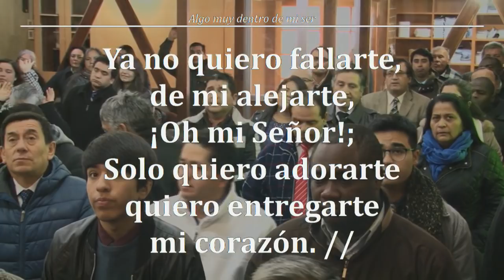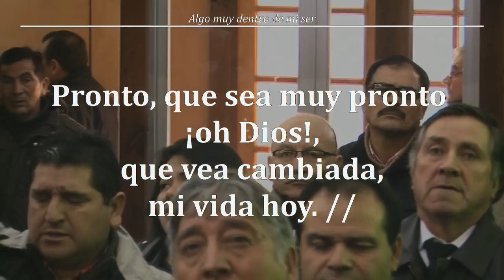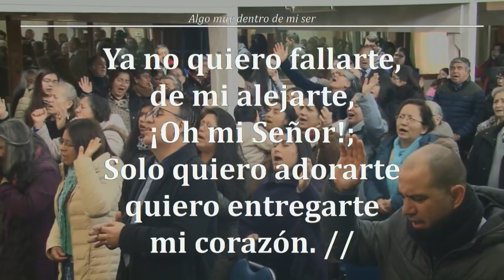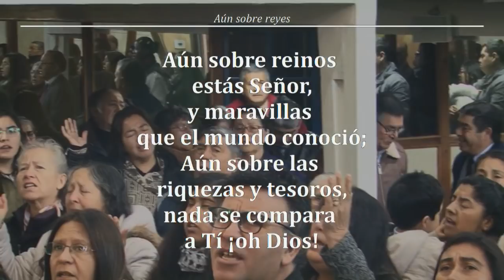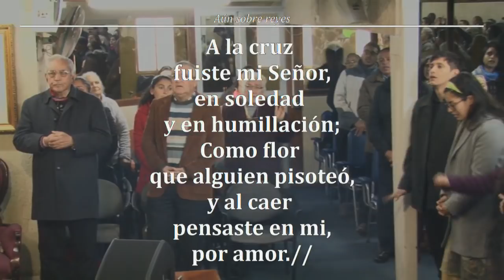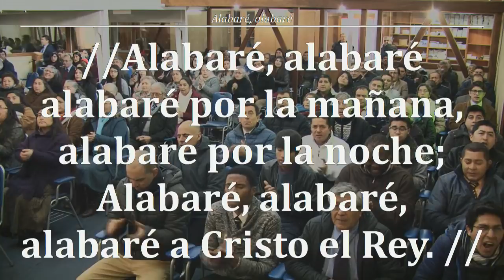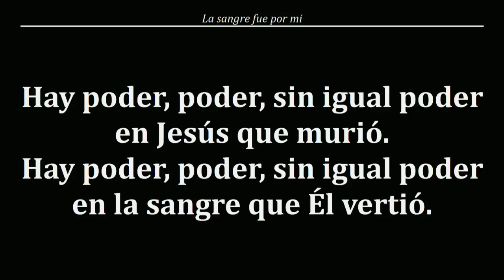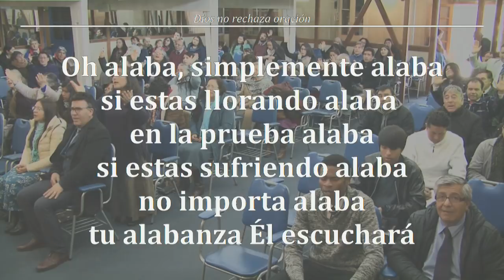Reunion Domingo 29/07/2018 - "Mensaje la Señal" - William Marriom Branham